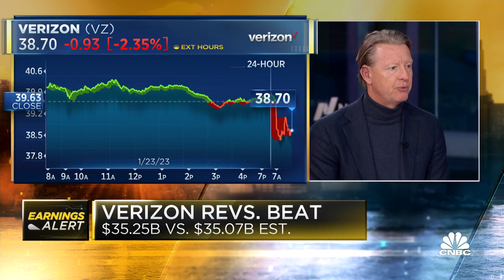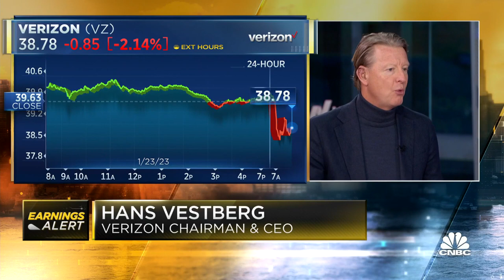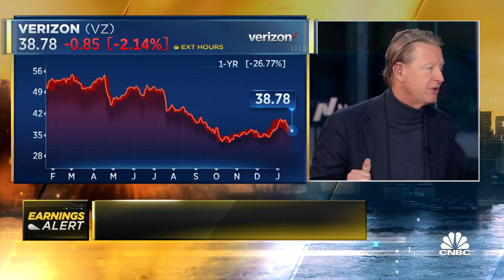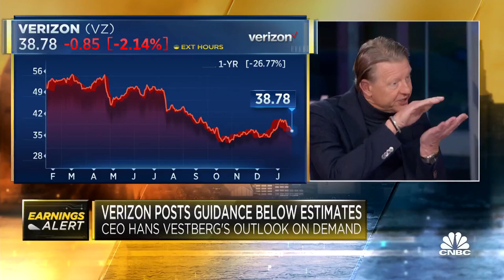Verizon CEO on earnings and 2023 outlook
Verizon CEO Hans Vestberg joins 'Squawk Box' to discuss Verizon's stock performance after the company's earnings results. The company posted mixed results for the 2022 fourth quarter.